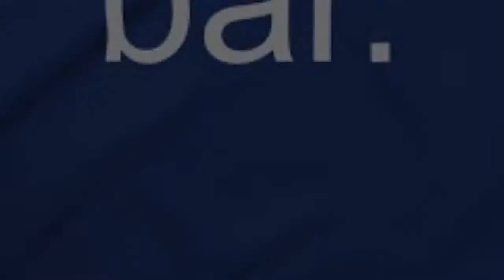Gnabry: „Dembélé ist viel besser als Mbappé“ Wer in Wolfsburg Trainer werden könnte – und wer n...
Gnabry: „Dembélé ist viel besser als Mbappé“ Wer in Wolfsburg Trainer werden könnte – und wer nicht PSG will deutschen Stürmer als Mbappé-Nachfolger! Warum bei Bayern niemand mehr Alaba und Boateng nachweint